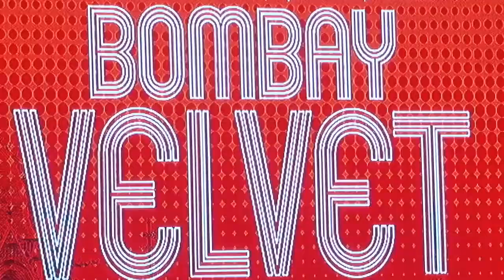Bombay Velvet SECOND TRAILER (HD) ft Ranbir Kapoor & Karan Johar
The second trailer of Anushka Sharma, Ranbir Kapoor and Karan Johar starrer 'Bombay Velvet' was released Monday in Mumbai in the presence of actors Ranbir Kapoor, Anushka Sharma and Karan Johar. Like the first trailer, the second one also looks impressive. Watch the second trailer exclusively here.